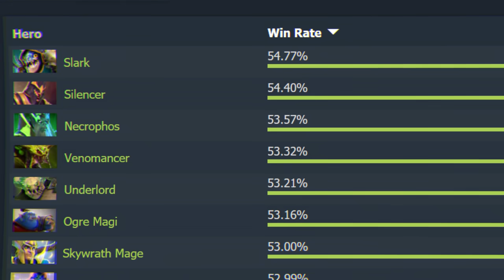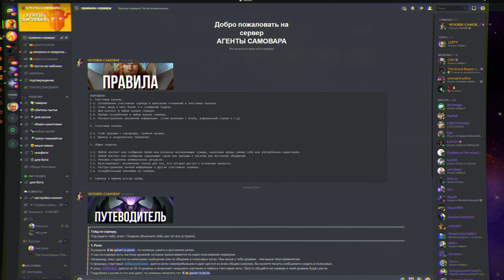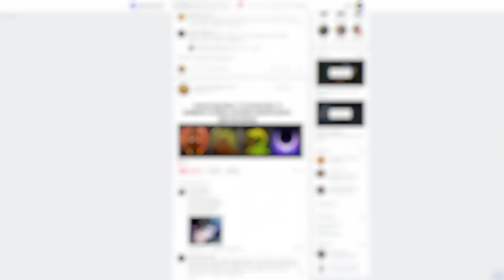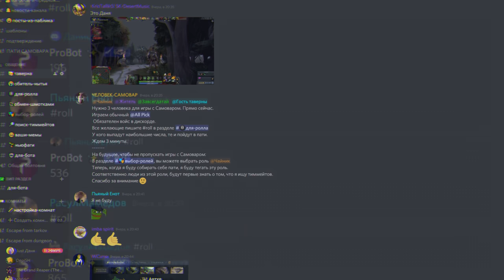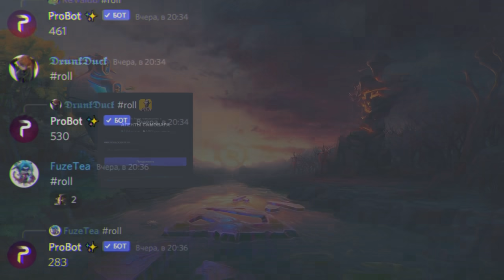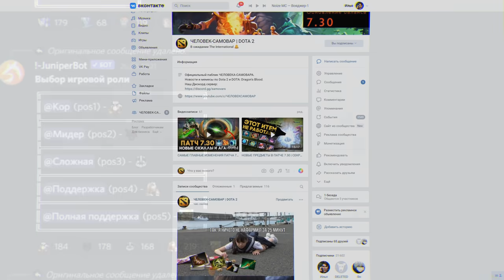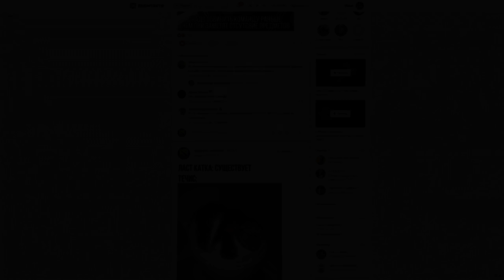5 САМЫХ ИМБОВЫХ ГЕРОЕВ ПАТЧА 7.30 | DOTA 2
SFM из ролика:
- Lessons - Dota 2 Short Film Contest 2021
- [SFM] DotA2 - The Race - Part 3
- [SFM] DotA2 - Norty's Naptime - Part 2

В этом ролике, мы с вами разберем новые имбы патча 7.30. Мета поменялась, какие-то герои отправились в помойку, а какие-то наоборот ставят новые рекорды винрейта. Именно о таких персонажа мы с вами и поговорим. Представляю вашему вниманию - 5 САМЫХ ИМБОВЫХ ГЕРОЕВ ПАТЧА 7.30 | DOTA 2